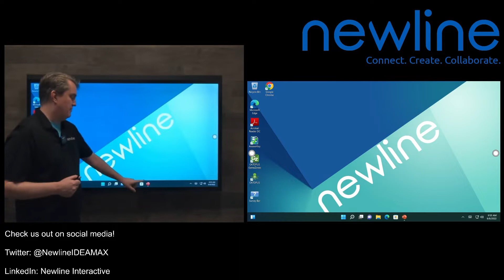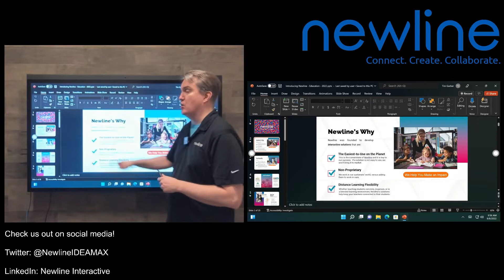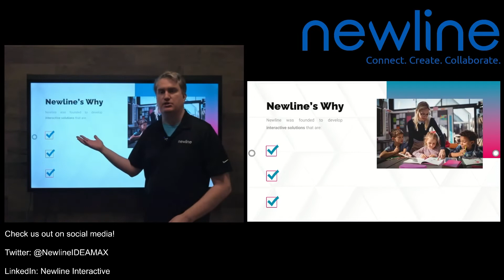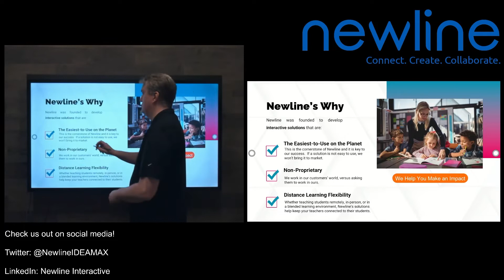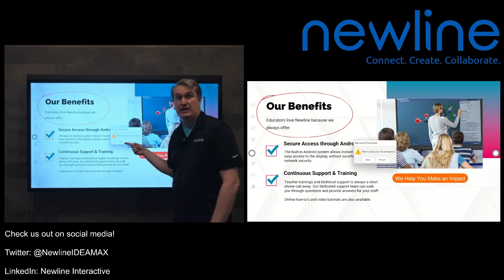Z Series: Using Microsoft Office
How to utilize Microsoft Office's native drawing tools with your Newline Interactive display.